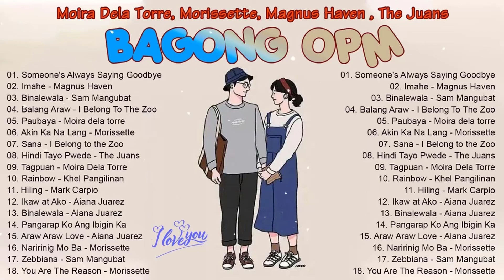BEST SONGS OF WISH 1075 Playlist 2022 - WISH 1075 - This Band Juan Karlos Moira Dela Torre 💚